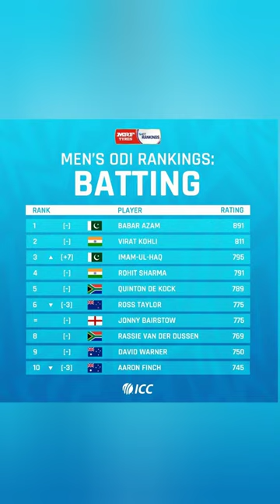icc odi ranking 2023